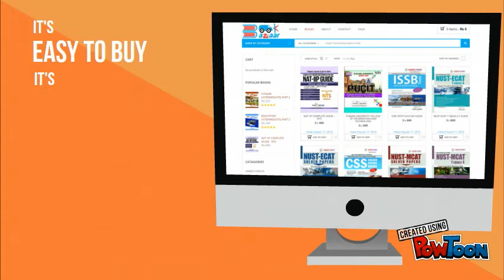Book Bazaar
Book Bazar is proud to present online book store at door. Book Bazar will contain hundreds of books for every fields of life and make our customers satisfied from our services. to order your books.-- Created using PowToon -- Free sign up -- Create animated videos and animated presentations for free.  PowToon is a free tool that allows you to develop cool animated clips and animated presentations for your website, office meeting, sales pitch, nonprofit fundraiser, product launch, video resume, or anything else you could use an animated explainer video. PowToon's animation templates help you create animated presentations and animated explainer videos from scratch.  Anyone can produce awesome animations quickly with PowToon, without the cost or hassle other professional animation services require.